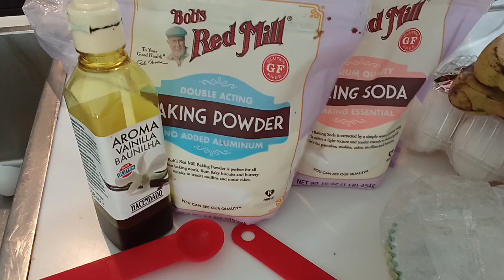We're making Banana Cake trendingvideo hkmemories foodie cake asmrfood fypシ゚viral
I'm learning how to make banana cake while waiting for my visa. Thanks Lei. (3rd of July 2024)